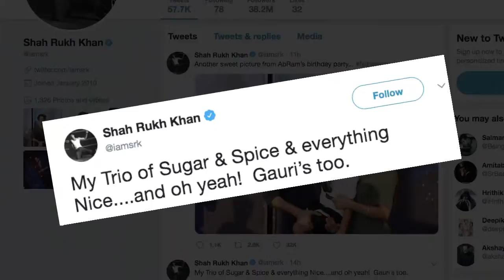Shah Rukh shares his ‘Sugar, Spice & everything nice TRIO’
Superstar Shah Rukh Khan called his three children -- Aaryan, Suhana and AbRam -- his "trio of sugar, spice and everything nice". Shah Rukh on Monday evening shared a photograph of his three children on Twitter. In the image, Aaryan, Suhana and AbRam are seen holding each other and smiling at the camera.  Shah Rukh was last seen in Aanand L. Rai's "Zero", which also featured Anushka Sharma and Katrina Kaif.